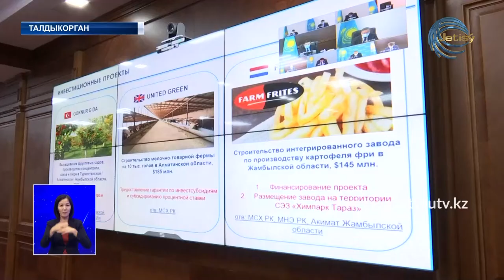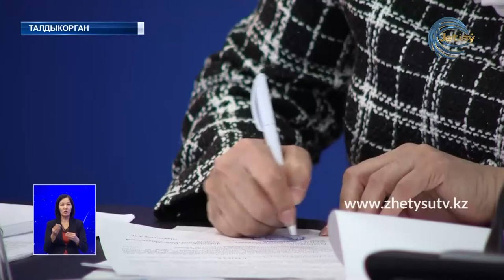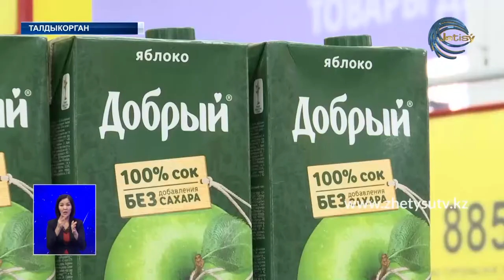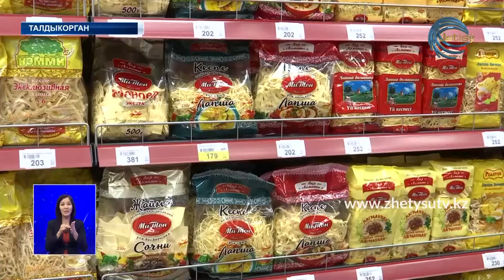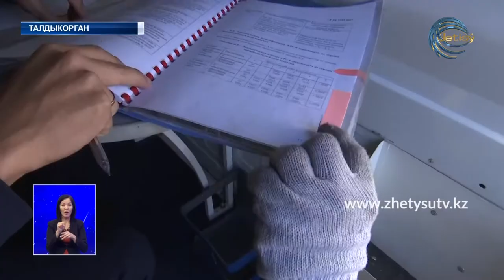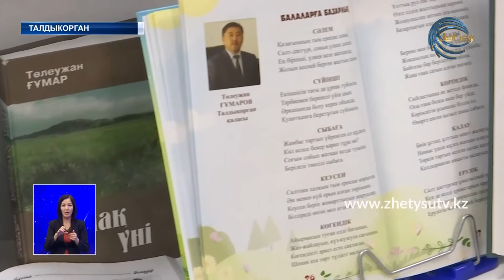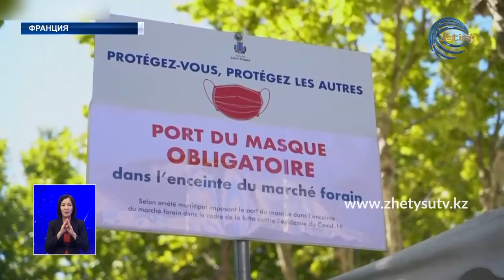НОВОСТИ ЖЕТЫСУ (11.09.20) 21:30